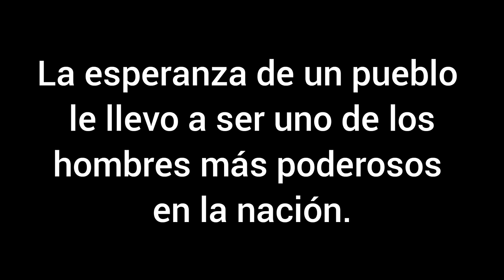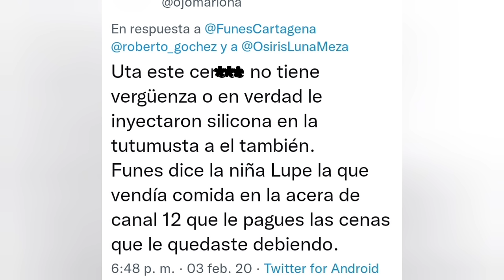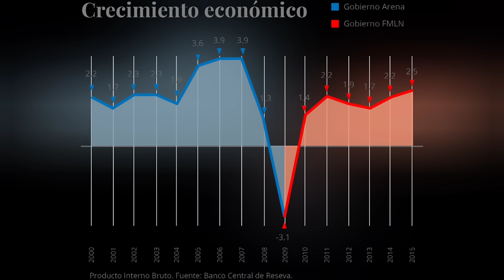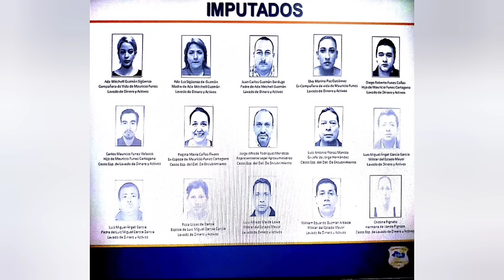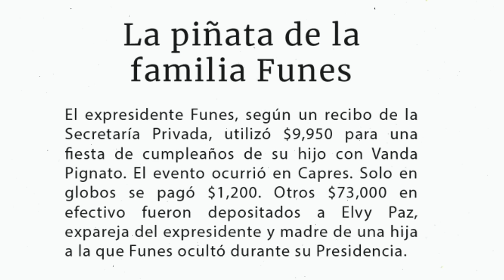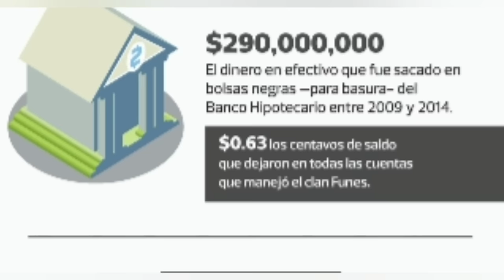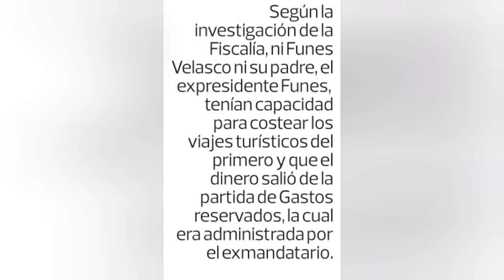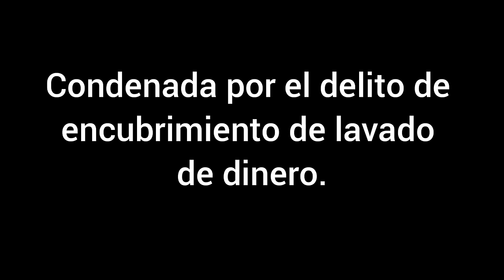Defraudo a su pueblo liderando una red de corrupción// El Caso de Mauricio Funes.